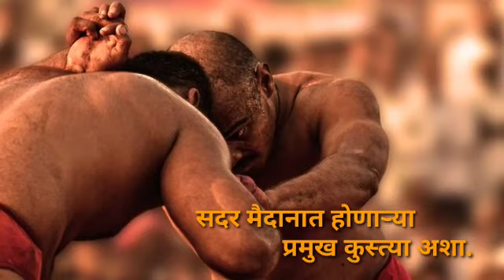सदर मैदान रद्द करण्यात आलेले आहे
Video from कुस्ती मल्लविद्या महासंघ